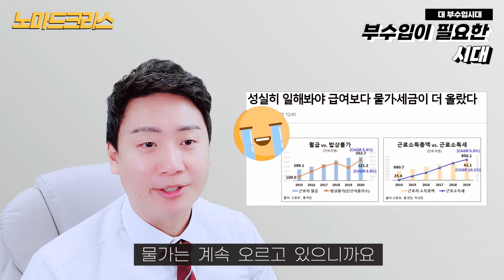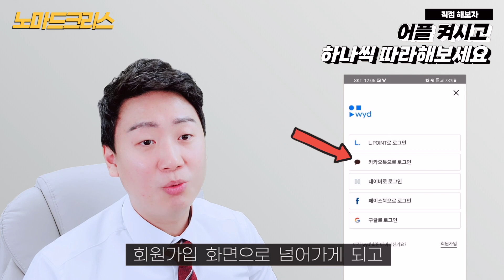너무 간단한 하루에 20분 집에서 부업! 생활비도 벌어가실 수 있습니다. feat. 쇼핑하며 돈벌기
촬영시 프로그램과 장비에 대해 질문 주셔서
링크 남깁니다

촬영 프로그램:
OBS studio

편집프로그램: 파이널컷

노마드크리스 콘텐츠를 다양하게 만나보세요.

영상들을 텍스트로 만날 수 있습니다.

디지털 노마드로 경제적 자유얻기 프로젝트
줄여서 - 디노경자
카페에는 아이디어를 공유하고
질의응답을 하고 있습니다.

제가 주기적으로 확인해서 질문에 답변드립니다.
를 태그해주세요.

블로그 강의를 열었습니다.
추후 브랜딩강의도 업데이트 될 예정입니다.

로 편하게 메일 주세요.